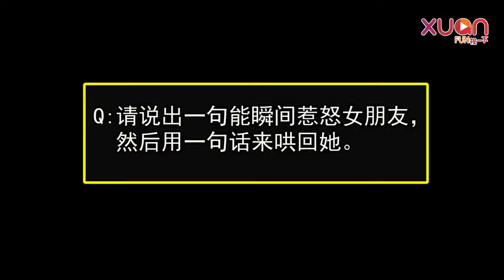XUAN－叫我男神－男神大逼供 (Mika)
insenze models 凱妍國際有限公司 官方頻道

Model : Mika

影片來源： XUAN
歡迎大家！影片點選HD高畫質喔～

insenze models  凱妍國際有限公司

工作相關事宜都可以私訊與來信到
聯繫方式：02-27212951